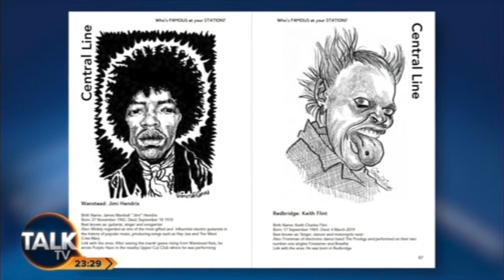Cartoonist Simon Ellinas on the James Whale Show on Talk TV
Cartoonist and Caricaturist Simon Ellinas talking about his book Who's Famous at Your Station? (London Underground Caricatures of famous people and celebrities on the London Tube Network)) and cartooning and caricaturing in general with @JamesWhale, @AsherGould, @LizzieCundy and Cookie on the James Whale Show on Talk TV at the News Building studio in London